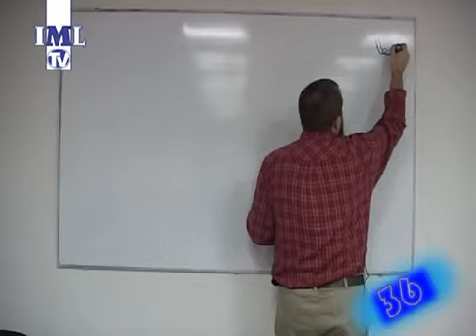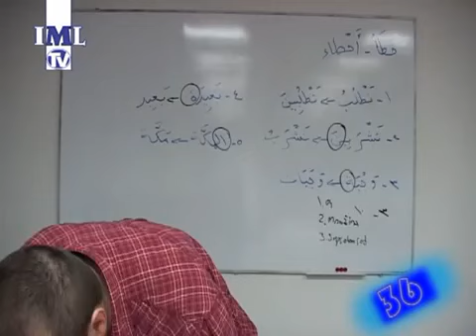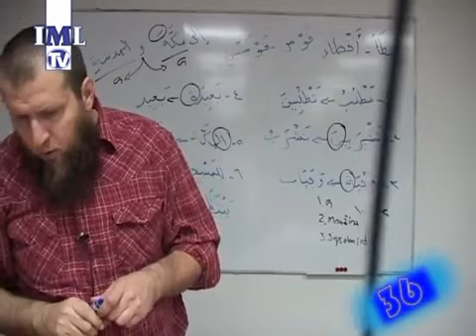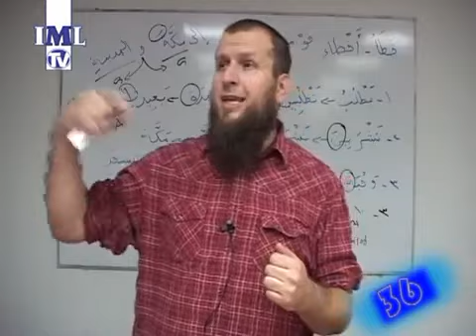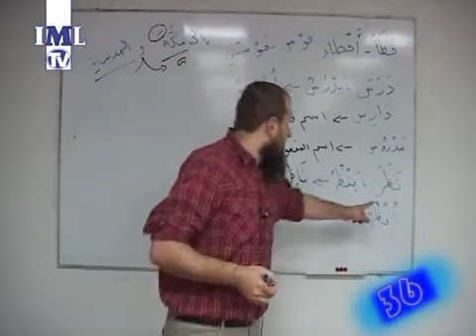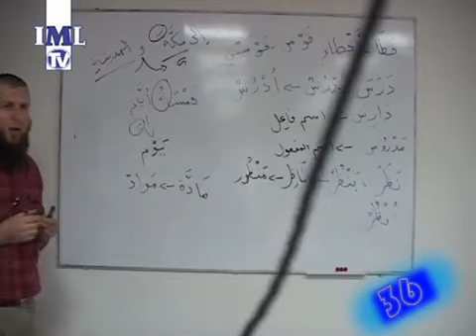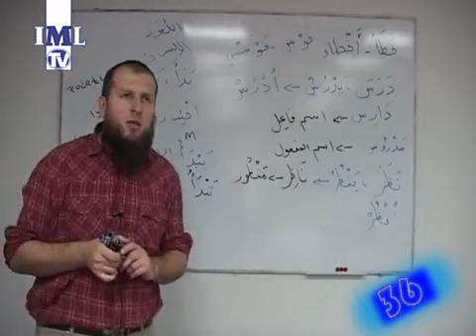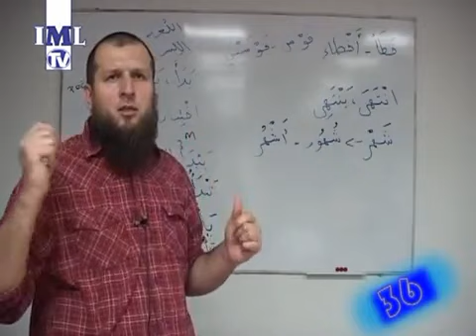KURS ARAPSKOG JEZIKA PRVA KNJIGA ČAS 36